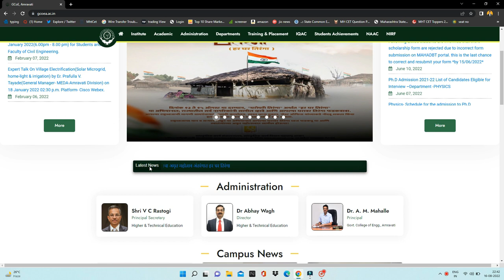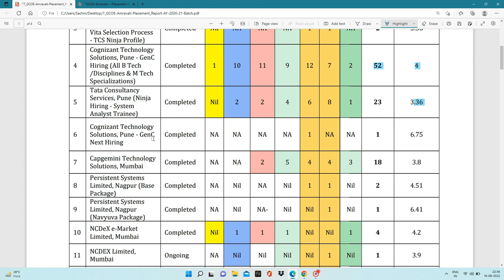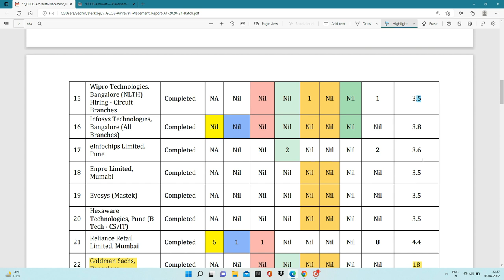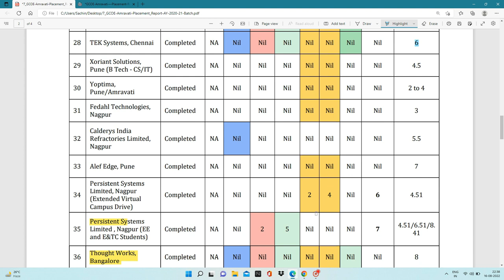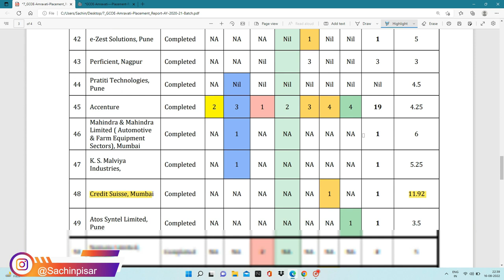Government College of Engineering Amravati College Review 2022 | Placement Records of Govt Amravati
Personal Counselling Registration form link👈